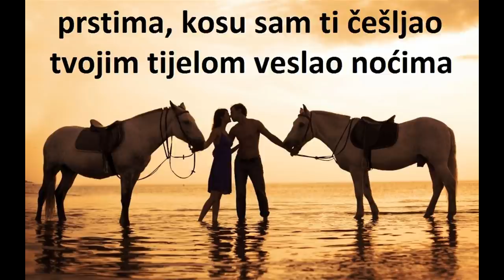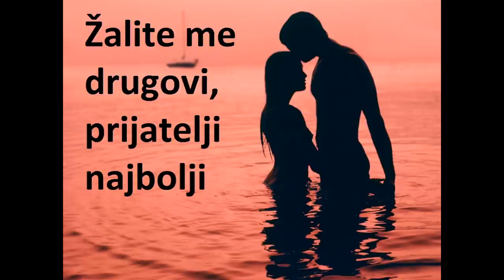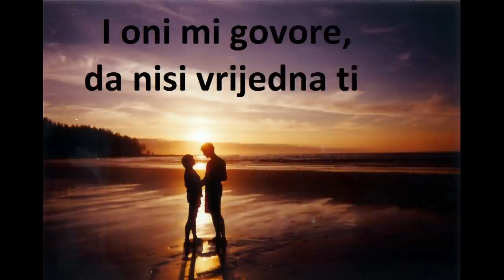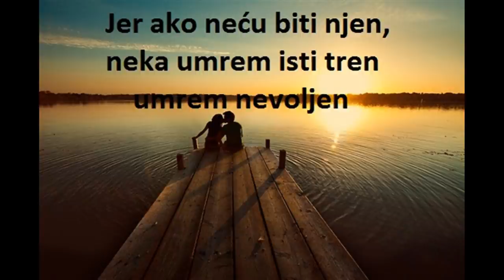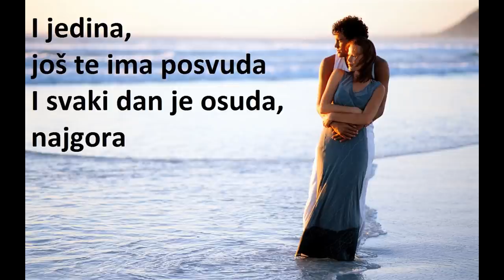Petar Grašo - Jedina (tekst)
Sa albuma ''Sporke rici'', Petra Graša iz 2003. godine, pesma ''Jedina'' sa tekstom.

Jedina (tekst)

Jedina, još te ima posvuda
svaki dan je osuda, najgora
prstima, kosu sam ti češljao
tvojim tijelom veslao noćima
nisam se smijao
ne pamtim otkad s društvom opijao

Osjećao mlad i oni mi govore
da nisi vrijedna ti
šta živim jadno i bijedno
i bježim od sebe i njih
(a briga me za svih)

Žalite me drugovi
prijatelji najbolji
jer me ona ne voli

žalite me moji svi
prijatelji najbolji
jer ako neću biti njen
neka umrem isti tren
umrem nevoljen

I jedina, još te ima posvuda
i svaki dan je osuda, najgora
nisam se smijao, ne pamtim
otkad s društvom opijao